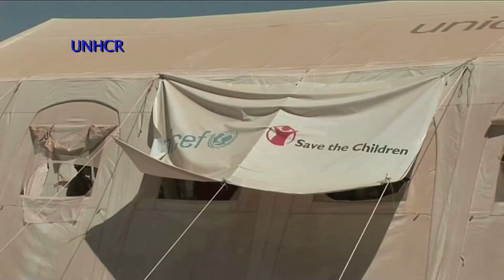Jordanie : Les enfants de Za'atri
Les enfants représentent près de la moitié des réfugiés syriens arrivés en Jordanie.
Aux dires des employés qualifiés des services à l'enfance, ils sont particulièrement vulnérables.